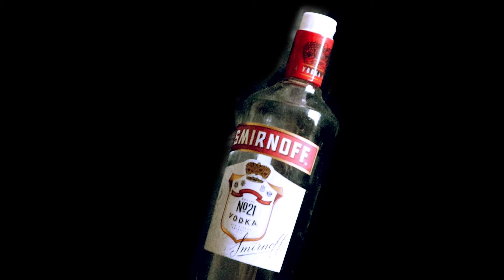Como Seria se Objetos Falassem? Aliverdura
Hoje eu entrevistei alguns objetos para saber sobre suas vidas e suas historias. Venha comigo nessa jornada de conhecimento e desbravamento!